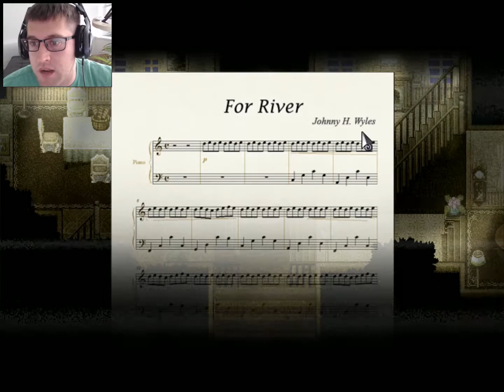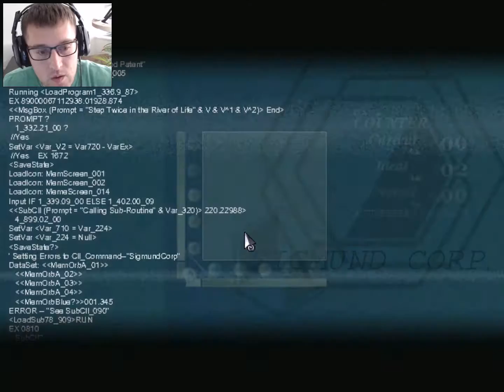To The Moon - Episode 2